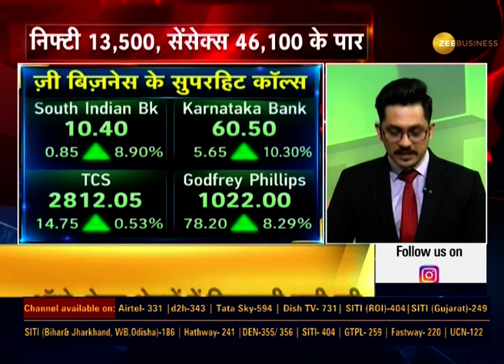Share Bazaar : आल टाइम हाई पर बंद हुए बाजार | Nifty | Sensex | Stock Market | Zee Business